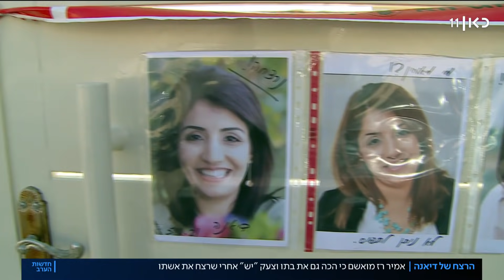רצח דיאנה: הפרטים הקשים מכתב האישום נגד אמיר רז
כאן חדשות | כתב אישום בגין רצח בנסיבות מחמירות הוגש היום נגד אמיר רז, השוטר שירה למוות באשתו, דיאנה דדבייב, לפני כשלושה שבועות. כתב האישום מתאר את רגעי הרצח ואת הזוועה שהתחוללה בבית ברגעים שקדמו לו – כשרז קשר את ילדיו, דקר את אימם שנאבקה בו והתחננה על חייה, וירה בה למוות, לעיניהם. כתבתה של כרמל דנגור, מתוך חדשות הערב 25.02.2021